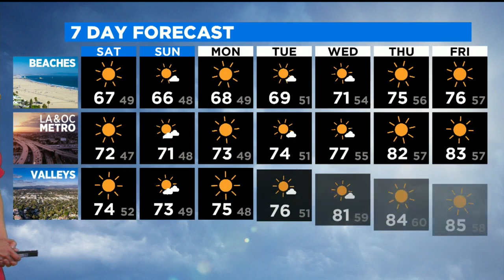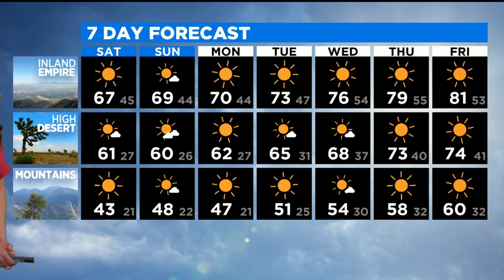Amber Lee's Weather Forecast (Jan. 8)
Amber Lee takes a look at tonight's weather forecast.